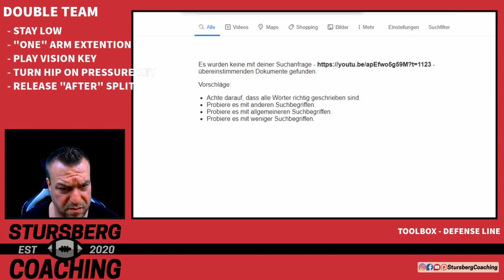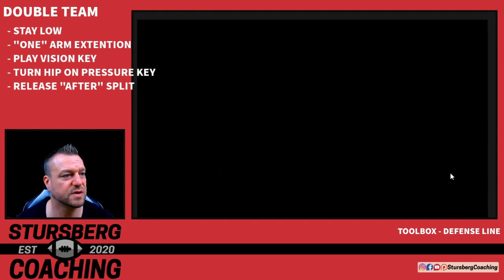Toolbox - Defense Line 2/5 - Coaching - Drills - Run Techniques - Interior Defense Line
Toolbox - Defense Line - Coaching - Drills vom Livestream am 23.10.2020 um 19:00 Uhr

Angewantes Footballwissen für Coaches anhand von College Drills erklärt. Das Internet ist voll von Drills, die sehr viele Optionen bieten. Leider gibt es zu viele. Deshalb einmal eine aufbereitete Version der Drills, die ich für die jeweilige Position als wichtig ansehe.

Footwork & Starts
Reaction & Stunt
Interior DL - Run Drills
Exterior DL - Run Drills
Interior DL - Pass Drills
Exterior DL - Pass Drills